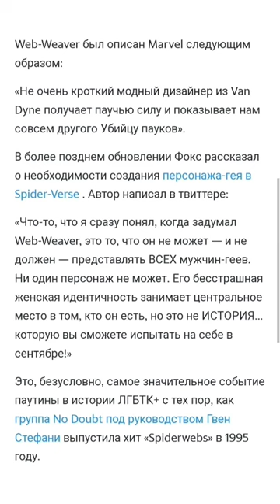Человек-Паук Гей?😱 Новый комикс про гея человека паука. Web-Weaver